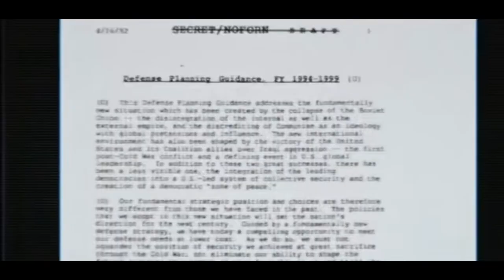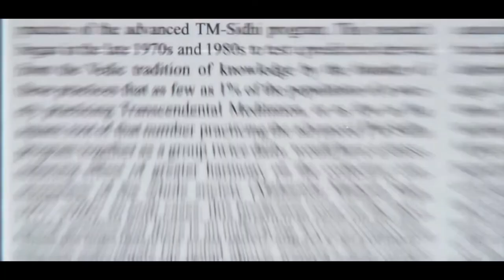Zgoflix CLOSE ENCOUNTERS - Film Trailer HD new film movie trailer #2020